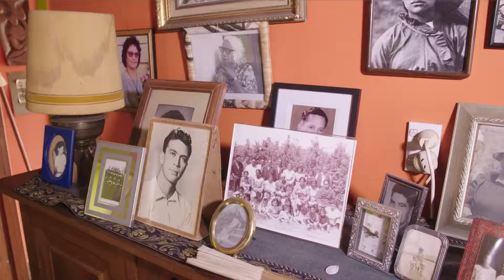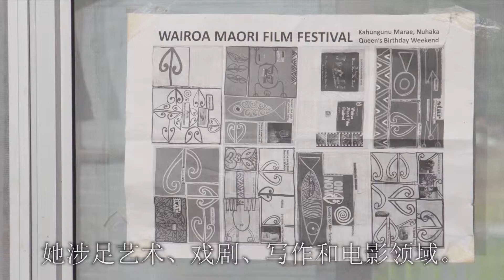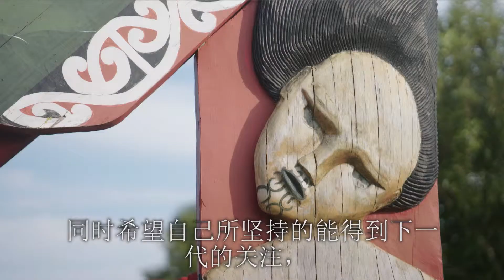Keri Kaa's story (Simplified Chinese subtitles)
Keri Kaa is a well-known writer, educator and advocate of te reo Māori. As her health has declined she has found returning to her birth place, Rangitukia, played an important part in her care.

Watch as Keri speaks about what matters most to her and how an advance care plan can help articulate what is most important to you.

Hear more from Keri and others who have made their advance care plan, and learn how you can make your own one today